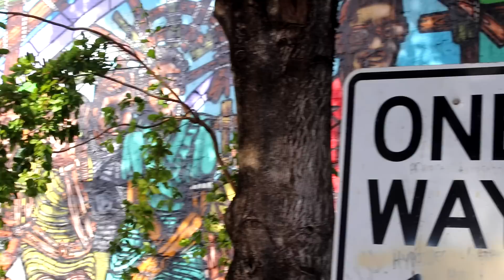SUMMER LOOKBOOK 2017 : MIAMI EDITION | TOSAVE | StyleMeUpWithSakshi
WE ARE SO CLOSE TO 10K , Let's DO THIS smufam
And if you're lucky, you might get 2 videos a week :P

SMUTHESHOP PAGES!
I HAVE MY OWN ONLINE SHOP!

LINK

ALL THE PRODUCTS WILL BE SOLD THERE.
Prices and sizes will be mentioned with the pictures.
Also, every product has been styled to help you to put outfits together.